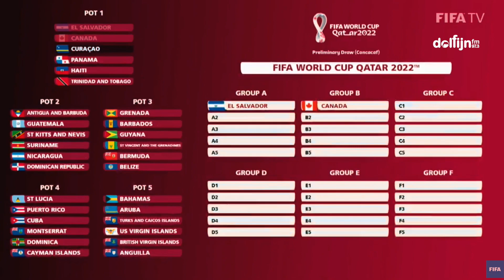CURAÇAO - QATAR 2022 WORLD CUP DRAW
Curaçao is klaar voor de WK kwalificatie! Jij ook? Show je support! 🔥🇨🇼